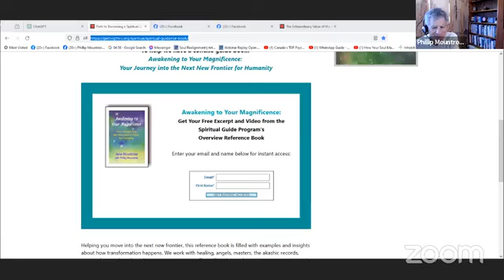Tuning Into the Akashic Field with Archangel Metatron and Dr.'s Jane and Phillip Mountrose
Today, our Circle of Love and Light show is on “Tuning Into the Akashic Field” with Dr.'s Jane and Phillip Mountrose. This connection can open a whole new realm of possibilities, like going through a portal into a more expanded view of reality, of the deeper meaning behind the events of our lives, and of our true identities as cosmic beings who are here with a much deeper purpose and unique gifts to share.

During our live show, we'll explore:
🌌 The significance of the Akashic Field
🔮 Tarot readings to tune into the Akashic Field
🧘‍♂️ Meditation with Archangel Metatron as our guide into the Akashic. He is our angelic guide into the Akashic Records, which are also known as “the book of life.”

Join the Circle’s host, Dr. Jane Mountrose, with partner and co-director of Awakenings Institute, Dr. Phillip Mountrose. We’re Ministers of Holistic Healing, spiritual guides, coaches, trainers and more. And with Awakenings Institute, we share a devotion to creating a more loving world.

You can join the Circle live every Sunday at 9am PT, 12 noon ET

A Meditation A Day, daily guided meditations is presented by EWN. Our intention for our time together is to come together to surround the planet, humanity and ourselves with divine healing love. We know when two or more are gathered, that we then amplify the intention and energy for ourselves and for the collective.

Enlightened World Network is your guide to inspirational online programs about the spiritual divinity, angels, energy work, chakras, past lives, or soul. Learn about spiritually transformative authors, musicians and healers. From motivational learning to inner guidance, you will find the best program for you.

Check out EWN’s website featuring over 150 spirit-inspired lightworkers specializing in meditation, energy work and angel channeling.